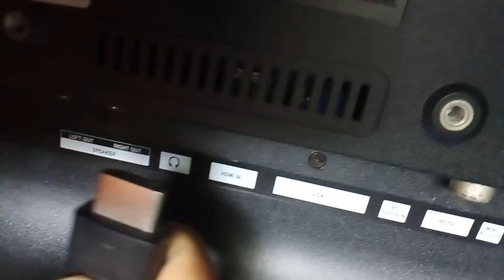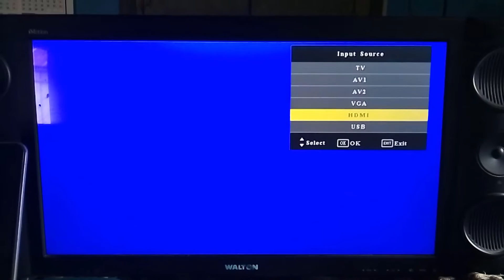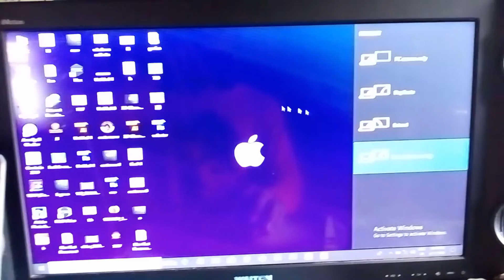How to Connect Laptop to TV using HDMI | Bangla Tutorial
►CONNECT!